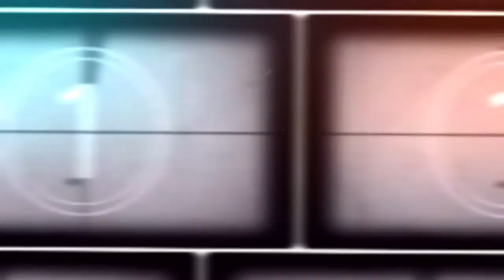LOONEY TUNES: Hollywood Capers (Beans the Cat) (1935) Reaction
Hollywood capers” is a 1935 animated short released by Warner bros directed by Jack king. It stars Beans the Cat in the character's second solo cartoon